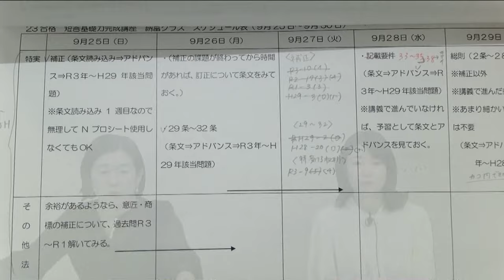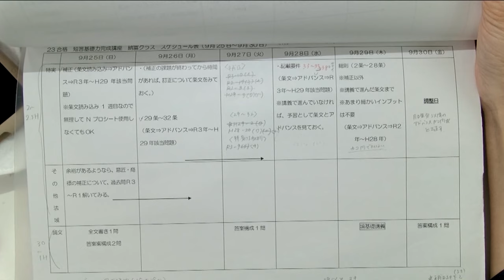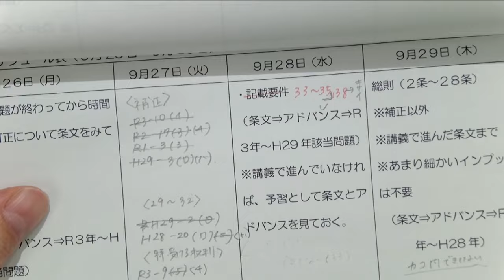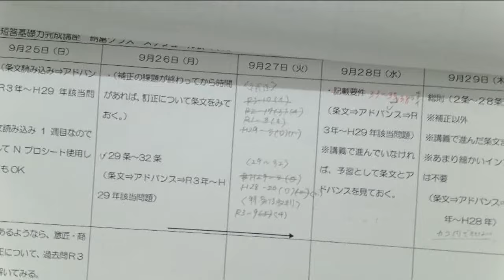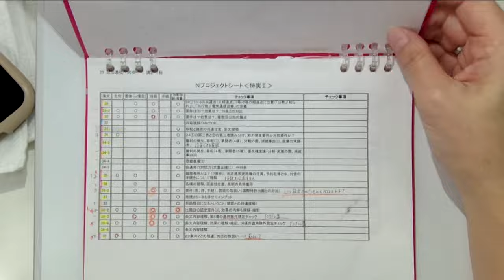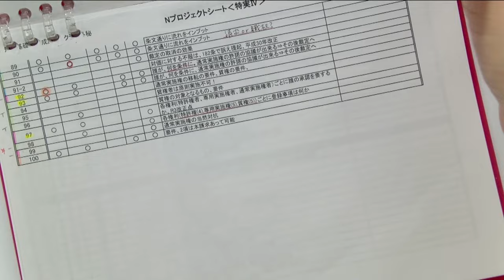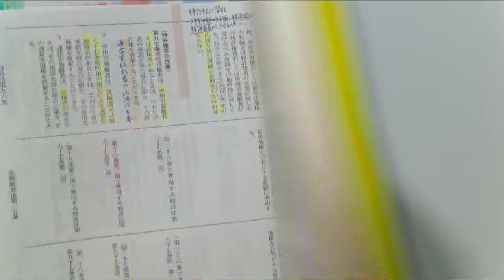【弁理士試験】令和5年度納冨クラス出身一発合格者インタビュー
令和５年度弁理士試験に見事一発合格を果たされた合格者とLEC担当講師による対談動画です。

なぜ数ある資格の中から弁理士を目指したのか？

LECを選んだ理由、また実際に学習してみてLECのカリキュラムや教材はどうだったのか？

どんな学習方法で一発合格を掴みとったのか？など、

弁理士資格の取得を目指すにあたり、受験生が気になる内容を講師との対談形式でお話しいただきました。

◆納冨クラスの生講義を実施している水道橋本校のご案内［ 随時受講相談を承っております ］